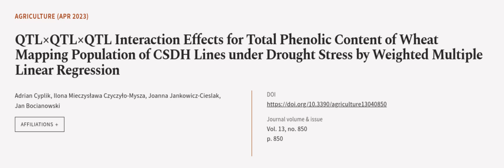QTL×QTL×QTL Interaction Effects for Total Phenolic Content of Wheat Mapping Populatio... | RTCL.TV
### Keywords ###

### Article Attribution ###
Title: QTL×QTL×QTL Interaction Effects for Total Phenolic Content of Wheat Mapping Population of CSDH Lines under Drought Stress by Weighted Multiple Linear Regression
Authors: Adrian Cyplik, Ilona Mieczysława Czyczyło-Mysza, Joanna Jankowicz-Cieslak ,and Jan Bocianowski

### Video Timestamps ###
0:00:00 - Summary
0:00:52 - Title
0:01:01 - Outro
0:01:05 - End